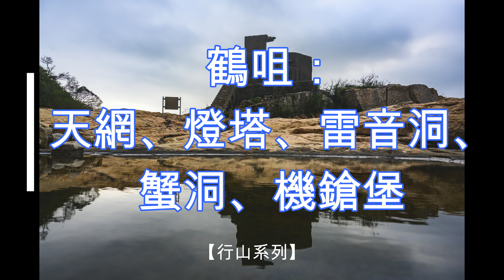【行山】20201123 鶴咀：天網、燈塔、雷音洞、蟹洞、機鎗堡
一個地方多個景點，拍極都拍唔完！